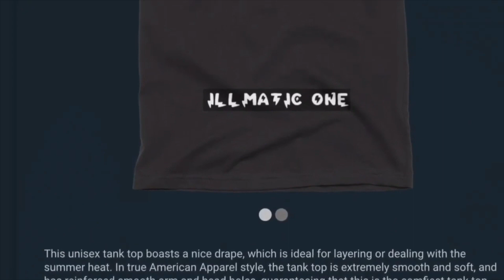UFO SIGHTING 2023!!!!! PART 64 IT EAS A WARMER WINTER NITE BUT THE UFO WAS STILL THERE